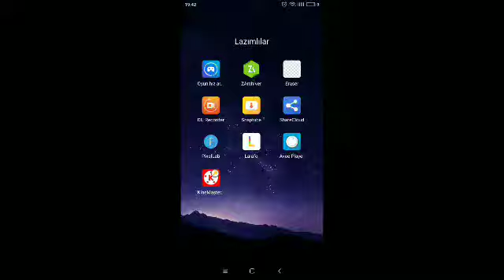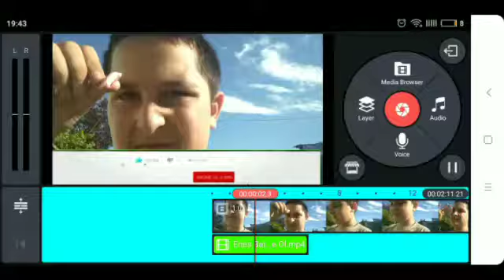Androidde Nasil Greem screen Vudeolar Yapilir